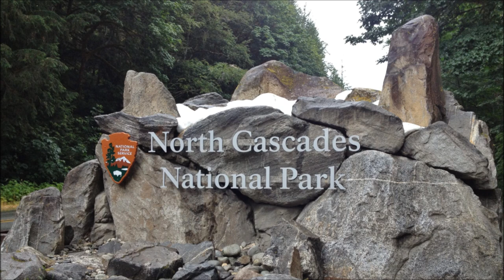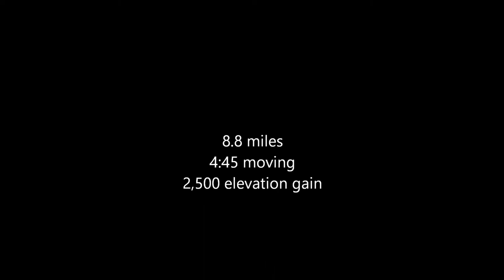Cascade Pass Sahale Arm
Hike to Cascade Pass and to Doubtful Lake overlook on Sahale Arm